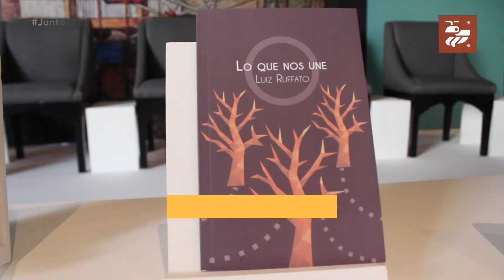CONFERENCIA DE PRENSA X FERIA DEL LIBRO AZCAPOTZALCO